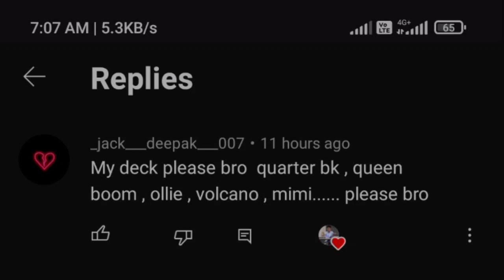new card update in mission progress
new video of my.